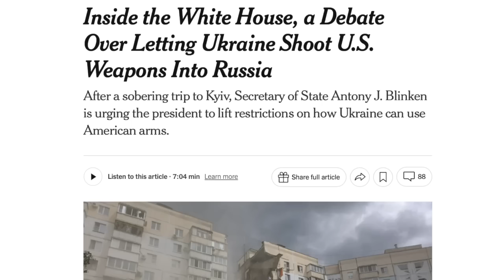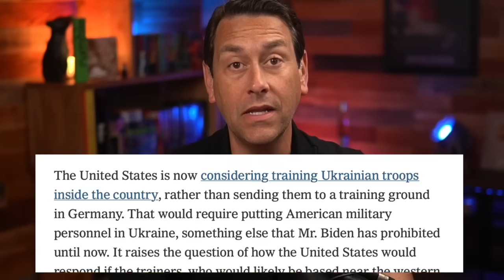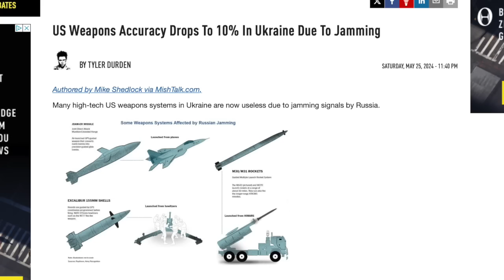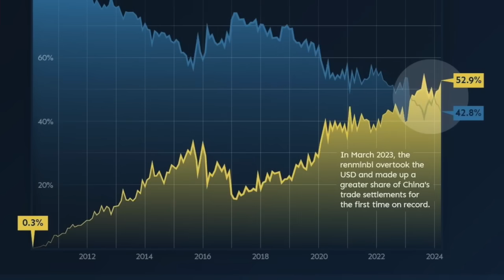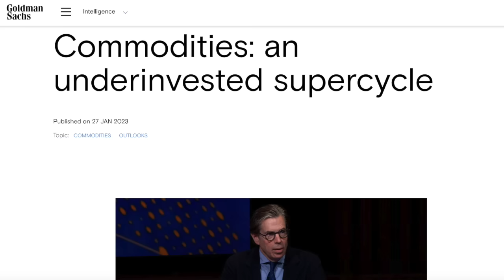"NATO is making a DEADLY mistake" and WW3 will look UNLIKE anything we've ever seen | Redacted News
Have you ever wondered what World War Three might look like? Well, news flash, it's about to look much different than expected. This war has already started in the shadows, over resources over commodities, and it's hitting much closer to home in a big way.

IF stocks or companies are mentioned, we MAY have an ownership interest in them -- DO NOT make buying or selling decisions based on these videos. If you need advice, please contact a qualified CPA, attorney, insurance agent, contractor/electrician/engineer/etc., financial advisor, or the appropriate professional for the subject you would like help with. Linked items may create a financial benefit for our company.